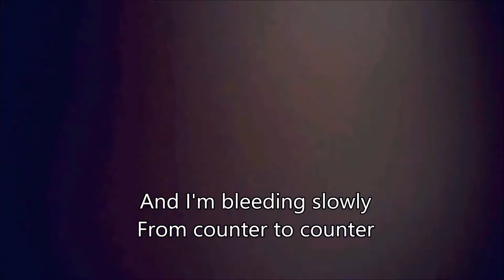Concha Piquer ♡ Tatuaje ♡ Tattoo ♡ (English subtitles) 1941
Conchita Piquer - Tatuaje (1ª versión) (1941)